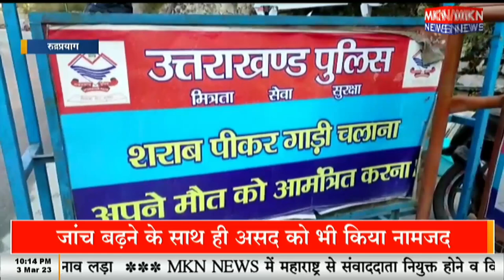ट्रैफिक व्यवस्थाओ का सयुक्त चैकिग अभियान